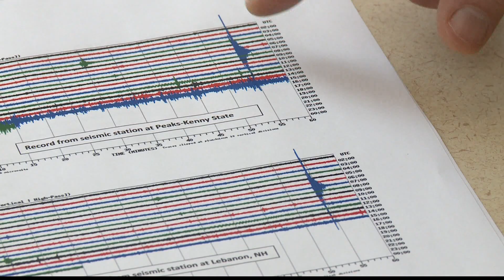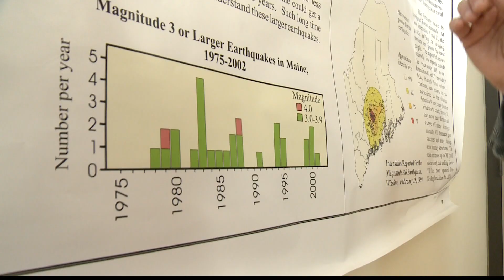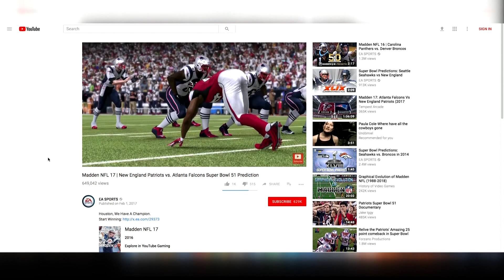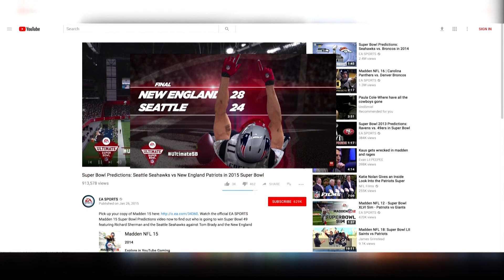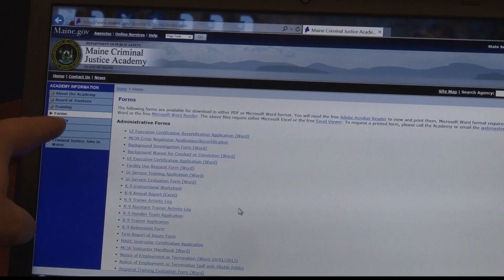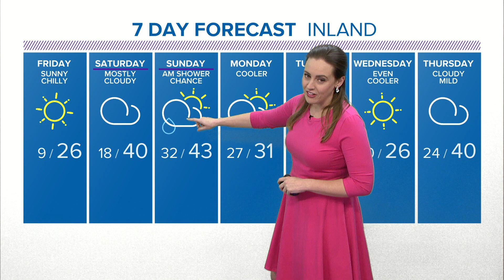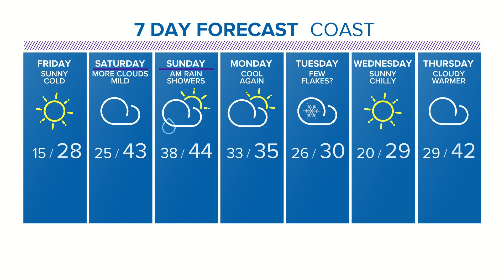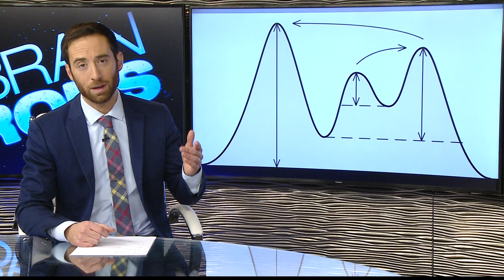NOW 1/25/18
NEWSCENTER NOW for Thursday  1/25/18